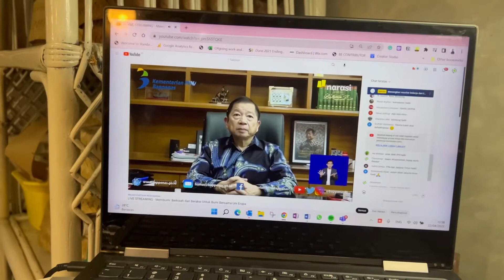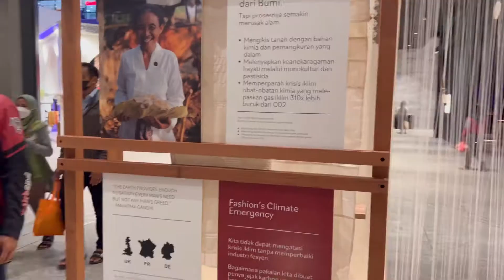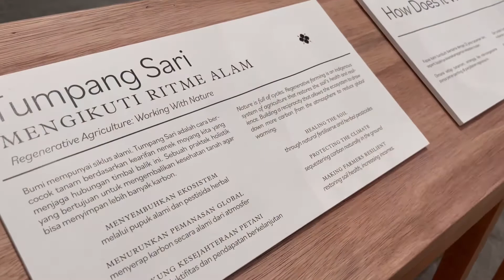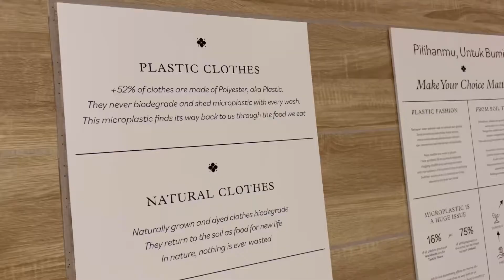Pameran Kapas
Hari Bumi adalah hari yang spesial banget dong, khususnya buat Cleanomic sebagai sustainable content creator. Nah di hari ini, kami mau mengajak kalian ikutan daily activities-nya @deniaisetianti6432 founder Cleanomic pada hari ini. Ada beberapa event yang seru banget dan cerita menarik seputar pameran Kapas dari Sukkhacita, kolaborasi hari bumi bersama @NarasiChannel dan kumpul-kumpul bukber bareng geng cuanLestari.

Tentang
Cleanomic adalah sebuah media digital yang membahas konten-konten menarik seputar bisnis ramah lingkungan, tips hidup yang minim karbon, dan mendedikasikan platform ini untuk mendukung para pengusaha yang mau menjadikan alam lestari sebagai bagian dari prioritas ihtiarnya dalam menghasilkan cuan.

Instagram I @cleanomic
​Tiktok I @cleanomic
Follow juga akun personalnya Minomic
Instagram I @deniaisetianti
Instagram I @aldymard